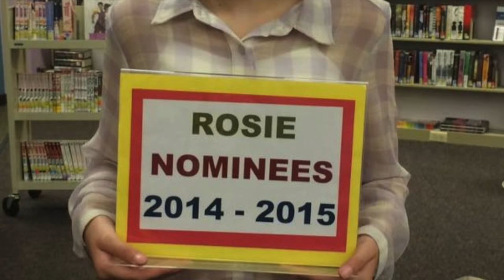American Legion Children & Youth Committee Sing a "Song of Love"!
As part of the Songs of Love Experience™ program, The American Legion Children and Youth committee in Indianapolis came together to record a "song of love" for 15-year-old cystic fibrosis patient Rosie Albright. Everyone clearly demonstrated how they are all heroes in every sense of the word! Special thanks to the American Legion Auxiliary Child Welfare Foundation for their support of the Songs of Love Foundation! Songs of Love is looking forward to having many more State departments and committees raise their voices in song for a sick child!